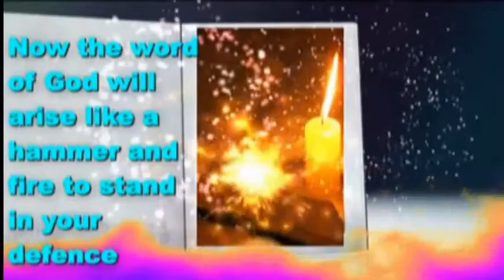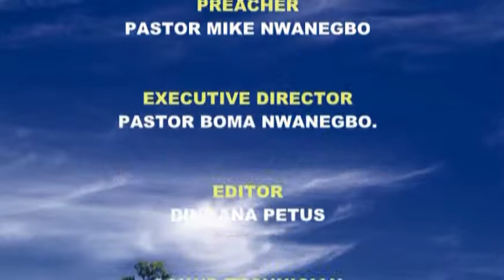GOD IS LOOKING FOR A MAN - PART 2